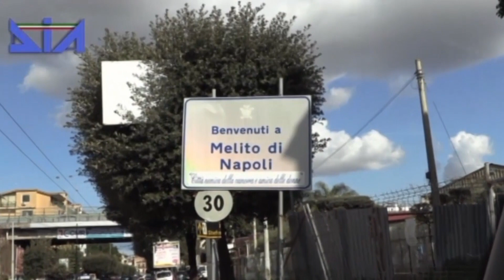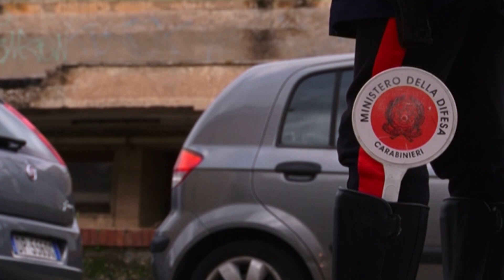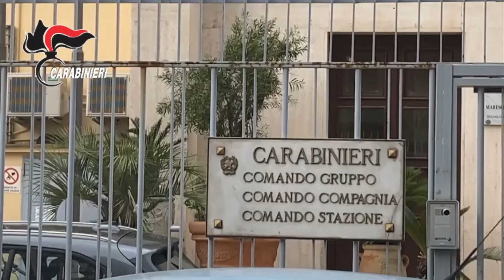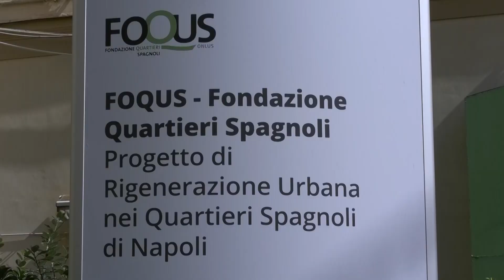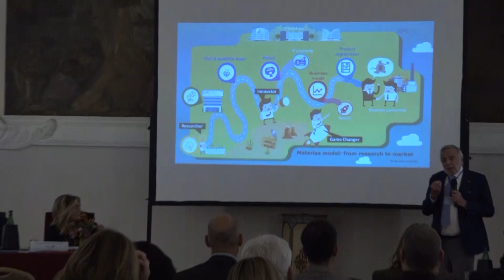TG SICOMUNICAZIONE 18 APRILE 2023